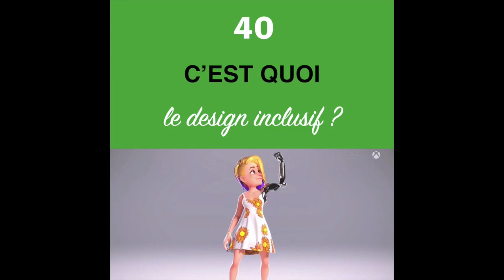Culture Design S02E40 - Le design inclusif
Pour un design pour toutes et tous !

Disponible sur Spotify, Deezer, iTunes Podcast, Youtube, l'application Podcast Addict...

Un podcast créé, produit et animé par Marion Massot, designer.

Twitter perso : Jedisigner
Page Facebook : Marion Massot, designer et bien plus encore

Vous pouvez me soutenir sur la plateforme de financement participatif Tipeee